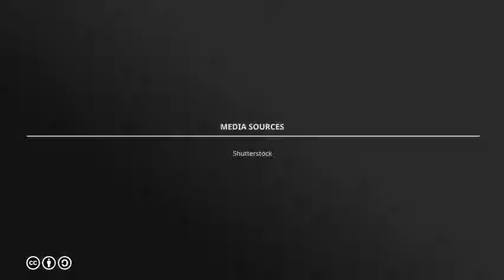Look Years Younger with a Facelift Procedure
Eliminate excess skin and look younger with a face lift procedure from a surgeon near New Jersey Dr. Kwan.